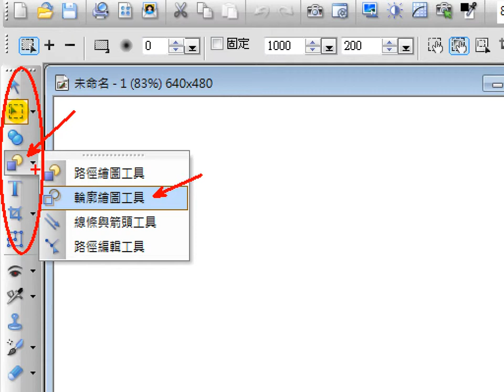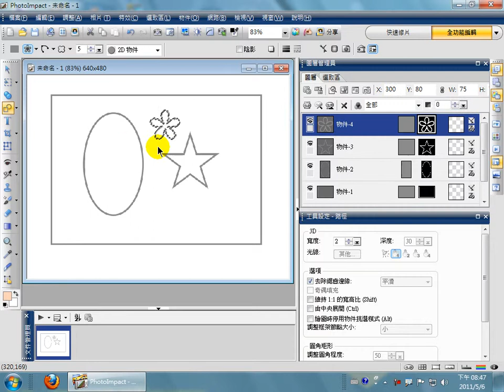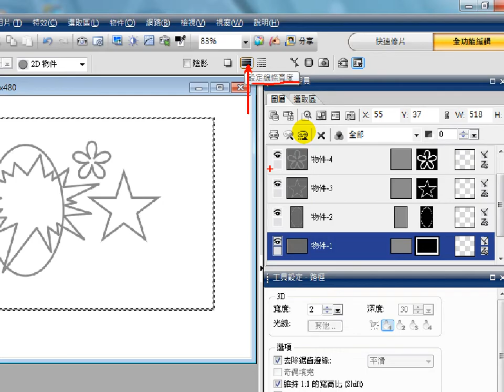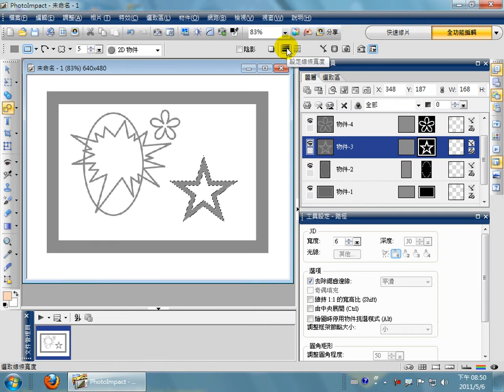PhotoImpact-X3繪圖軟體教學-輪廓繪圖工具_工具位置-挑選形狀-線條寬度.avi